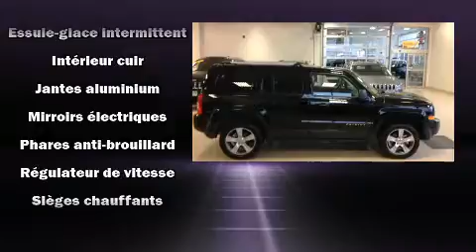2016 Jeep Patriot in Joliette, QC J6E8S9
Montez �� bord et laissez-vous ��blouir par le Jeep Patriot 2016. Affichant moins de 30 000 km au compteur, ce VUS 4 portes met la priorit�� sur le confort, la s��curit�� et son c��t�� pratique. Ce v��hicule propose une polyvalente transmission int��grale coupl��e �� une transmission automatique et un moteur 4 cylindres de 2,4 L. Ce mod��le poss��de toutes les caract��ristiques raffin��es auxquelles Jeep nous a habitu��s: un essuie-glace de lunette arri��re, un compte-tours, un afficheur de la temp��rature ext��rieure, une banquette arri��re �� dossiers rabattables s��par��s, colonne de direction inclinable, r��gulateur de vitesse, et beaucoup plus. Jeep a mis la s��curit�� des occupants au coeur de ses pr��occupations avec les ��quipements suivants: rideaux gonflables pour prot��ger la t��te, coussins gonflables lat��raux �� l'avant, syst��me antipatinage, syst��me d'assistance au freinage, appuis-t��te avant anti-coup de fouet, la mise hors de fonction du syst��me d'allumage, et freins �� disque aux 4 roues avec antiblocage. Le dispositif de stabilit�� ��lectronique active automatiquement les syt��mes du v��hicule pour vous maintenir en ligne droite. Ce qui nous rend fiers, c'est vous offrir uniquement des v��hicules de grande qualit��. Passez nous voir ou appelez-nous pour obtenir plus d'information.